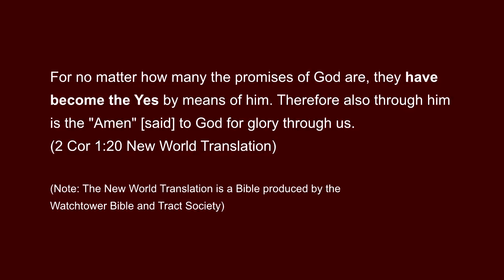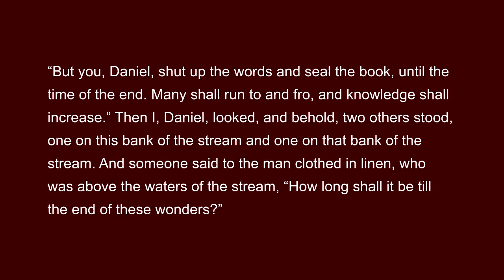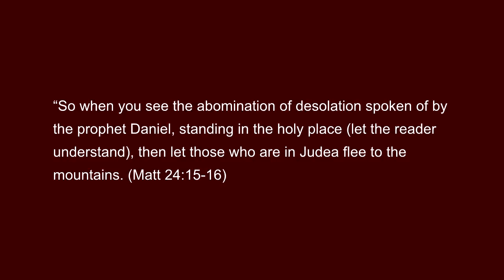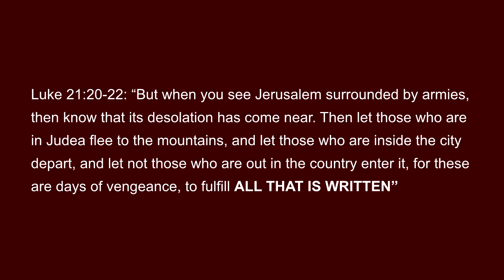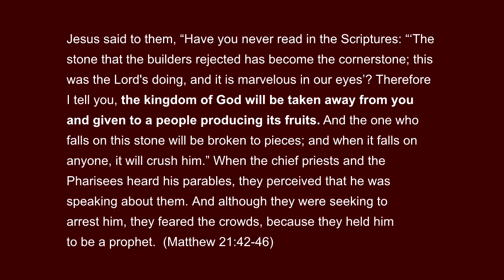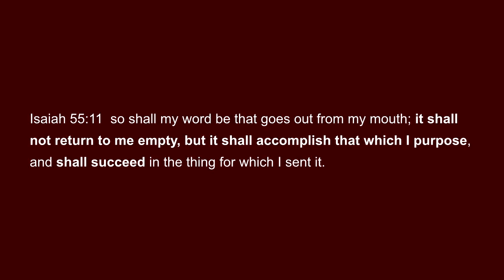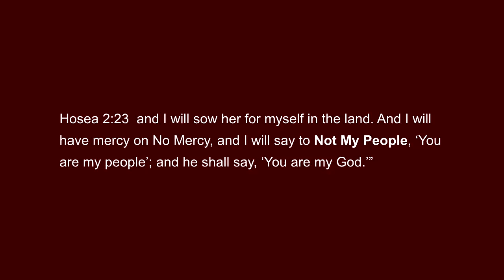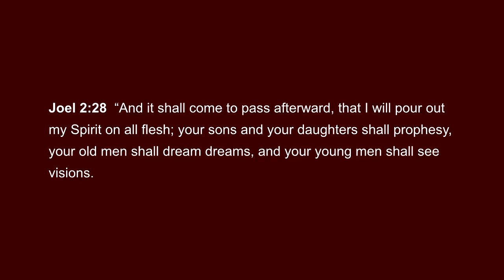The Last Days OT Prophets 8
In this episode We finish Daniel's prophecy of the end of Old Covenant Israel, and look at some important lesser known prophecies which also proclaim this.